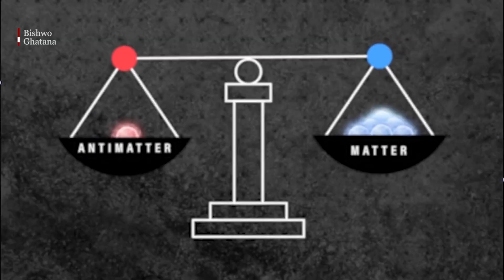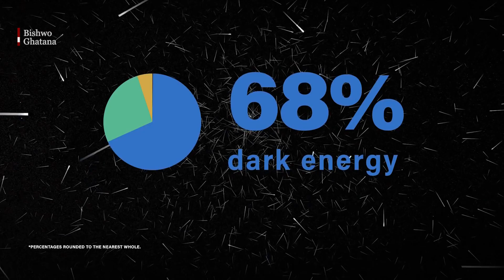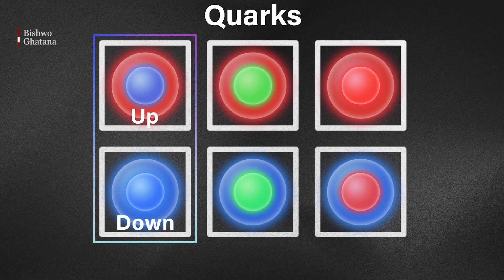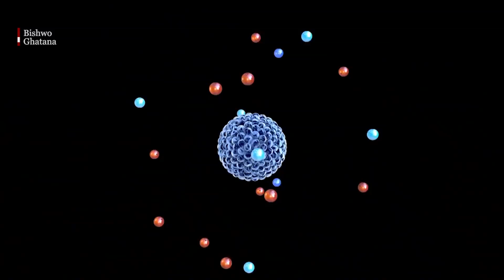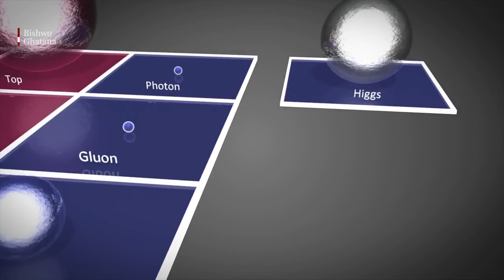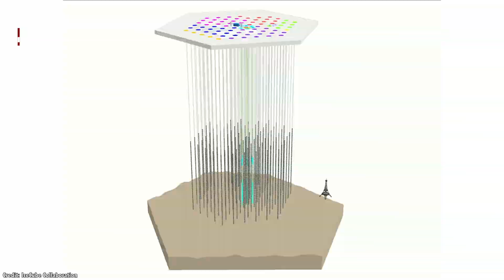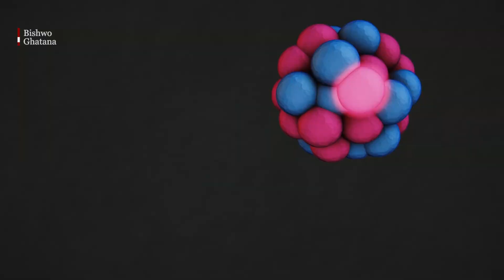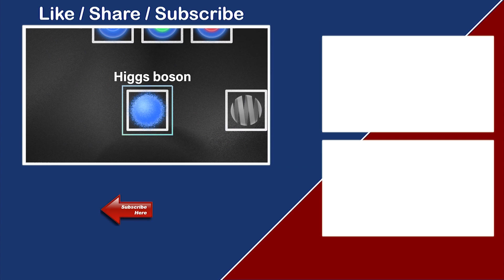ब्रम्हाण्डको अनौठो शक्ति || Ghost Particle & God Particle || Bishwo Ghatana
What is the God particle?

The term 'The God particle' was coined by the physicist Leon Lederman in his 1993 popular science book, The God Particle: If the Universe Is the Answer, What Is the Question? The particle that the book title refers to is the 'Higgs boson'.

The particle we now call the Higgs boson has never been observed. First hypothesised in 1964, the Higgs boson, if discovered, would be a vital missing piece of the model that physicists use to describe elementary particles and their interactions: the Standard Model.

What is the Higgs boson?
The theories and discoveries of thousands of physicists over the past century have resulted in a remarkable insight into the fundamental structure of matter: everything in the Universe is found to be made from twelve basic building blocks called fundamental particles, governed by four fundamental forces.

Our best understanding of how these twelve particles and three of the forces are related to each other is encapsulated in the Standard Model of particles and forces. Developed in the 1960s and 70s, it has successfully explained a host of experimental results and precisely predicted a wide variety of phenomena. Over time and through many experiments by many physicists, the Standard Model has become established as a well-tested physics theory.

‘Ghost Particle’ Found In Antarctica Has Traveled Billions Of Light-Years Through Universe

A team of international scientists has finally detected the origin of the ghostly high-energy cosmic neutrinos that traveled billions of light-years through the universe.

Neutrinos were born around 15 billions of years ago, right after the birth of the universe. They can travel in a straight line, passing through different galaxies, planets, stars, and other cosmic bodies, until eventually arriving on Earth unscathed — such was the case of the neutrino found in the South Pole on Sept. 22, 2017. Neutrinos can also be a by-product of the charged particles in cosmic rays that was first discovered in 1912 by physicist Victor Hess.
For more than a century, experts were baffled about the exact place in the universe where these neutrinos are coming from.
Now, through the neutrino discovered in Antarctica, experts finally have the answer: the blazar, a giant elliptical galaxy with a massive and rapidly spinning black hole. Blazar is an active galaxy with twin jets of light that shoot laser beams from the poles on the axis of the black hole's rotation.